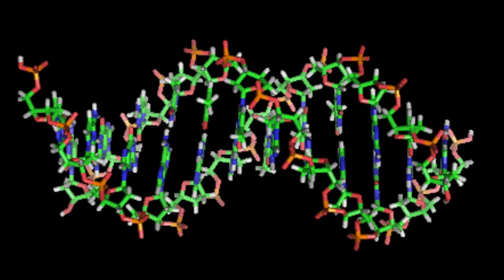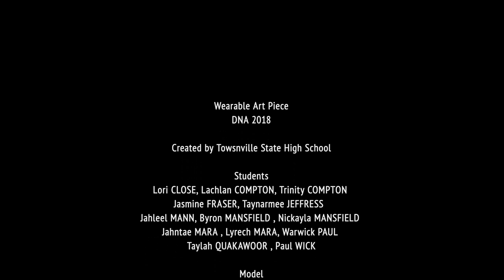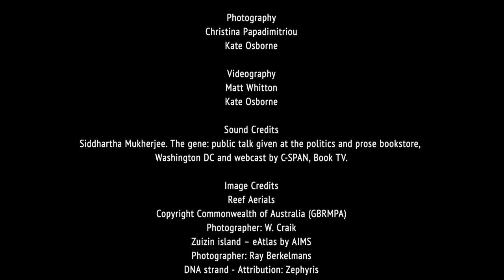DNA 2018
People, Culture & Country is an exhibition of collaboratively developed pieces of wearable art based on the cultural backgrounds of 65 Aboriginal and Torres Strait Islander students from Townsville High Schools. The exhibition is complemented by 50 photographs depicting the students modelling their wearable art and showcasing specialist hair and makeup.